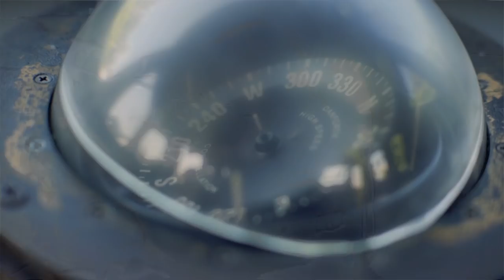Special Warfare Combatant-Craft Crewman Graduate 100th Class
Special Warfare Combatant-Craft Crewman graduate their 100th class and remember their roots. (U.S. Navy video/Released) 181101-N-WO545-001